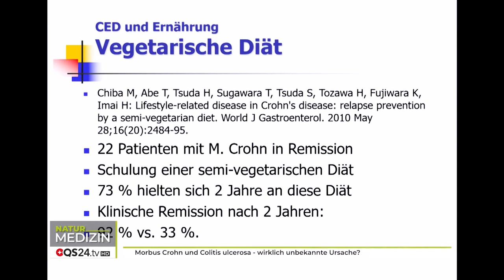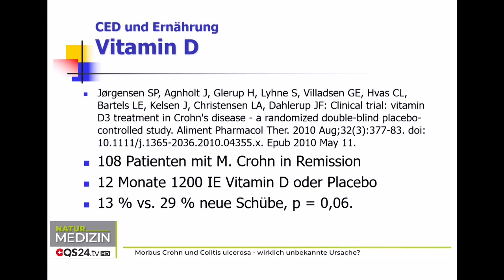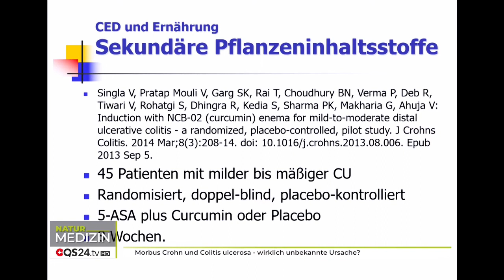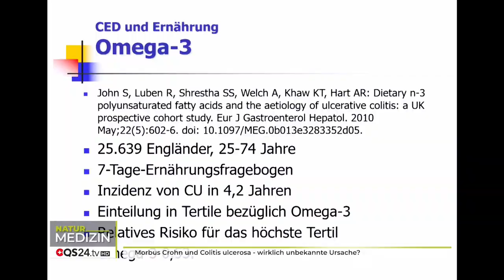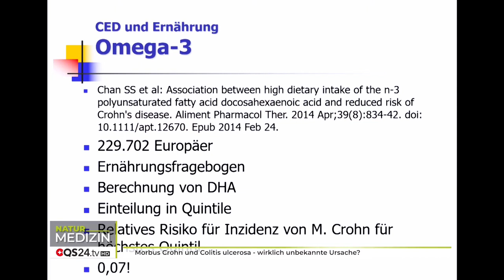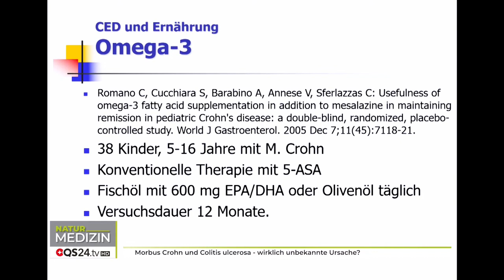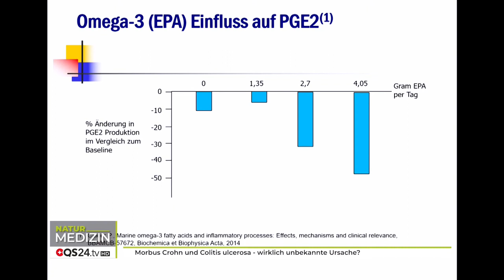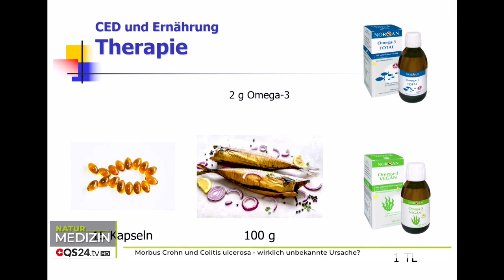Morbus Crohn und Colitis ulcerosa - Alexander Glogg im Gespräch mit Dr. Volker Schmiedel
Bezugsquellen der Präparate weiter unten in der Videobeschreibung.

Dieses Video wurde bei QS24 aufgenommen. Mit freundlicher Genehmigung darf ich es für meinen Videokanal verwenden.

QS24 ist ein Schweizer Privatfernsehsender mit einer Lizenz der BAKOM (Bundesamt für Kommunikation Schweiz). Der Fernsehsender speist in der ganzen Schweiz und in einigen Orte in Deutschland direkt ins Kabelnetz ein, aber auch in alle großen IPTV-Plattformen und via ASTRA Satellit nach ganz Europa. Das Schweizer Gesundheitsfernsehen QS24 ist der erste nationale und internationale TV-Sender, welcher den Fokus auf die holistische Sichtweise zu unserer Gesundheit hat. Dabei ist Körper, Geist und unsere Seele in seiner Ganzheit unser Thema, in welchem  die herkömmliche meist schulmedizinische Sichtweise ergänzen werden soll. Damit ist QS24 ein exklusiver Nischenplayer. QS24 will aufklären und einen Beitrag leisten, um Menschen in die Selbstverantwortung hin zu führen. Hier können Sie jederzeit das TV-Programm auch via PC als Livestream anschauen:

Bilder vom Thumbnail von legal erworben.

Bücher*:
Omega-3 - Öl des Lebens

Präparate*:
*Eine Fettsäureanalyse sowie gute Omega-3-Produkte können bestellt werden bei: Deutschland und Österreich
Bei Angabe des Codes Willkommen15 erhalten Sie 15 % Begrüßungsrabatt für den Test und die Präparate bei der Erstbestellung.
Bei Angabe des Codes VS1325 erhalten Sie ca. 10 % Dauerrabatt auf die Omega-3-Präparate.

Die anderen erwähnten Nährstoffpräparate*:
Vitamin D:
Zink mit 14 mg und NAC plus Histidin für gute Verträglichkeit:
Mit dem Bestellcode Willkommen15 bekommen Sie einen Begrüßungsrabatt!

Curcuma: Monocolor Curcuma 2000
Resveratrol: Zellstoff plus
stammen von:
Mit dem Code Willkommen10 gibt 10 Euro Begrüßungsrabatt.